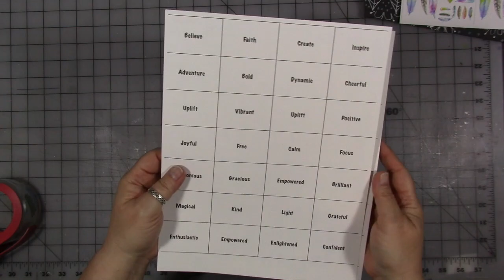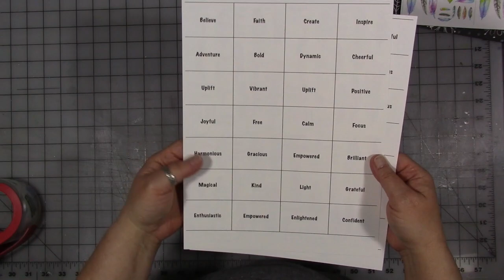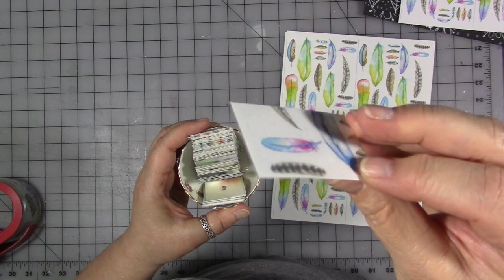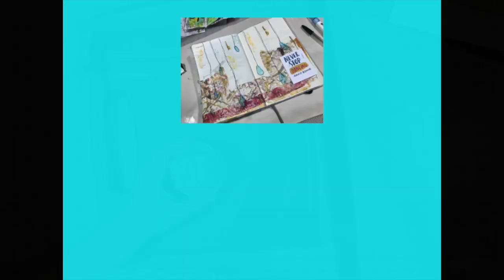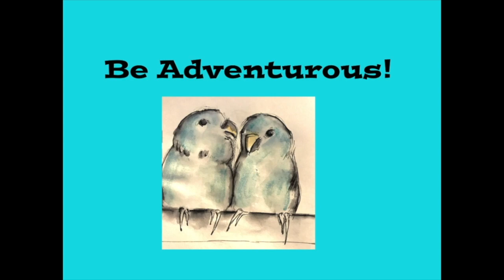Positive Affirmation Cards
Positive Affirmation Cards Fownload in my Etsy shop